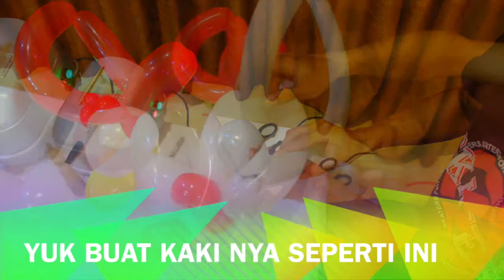Adalima Tutorials: Chicken character (difficulty: Intermediate)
Ini adalah karakter Chicken.
Tingkat kesulitan adalah intermediate. Untuk lebih jelas, kunjungi tutorial basic twisting.

Adalima adalah merk balon Indonesia, yang mensuplai para dekorator ternama di Indonesia, dijual di pasar modern dan juga menyediakan kursus (workshop dan online)

Balon pabrik kami sudah di export ke pasaran Eropa dan Amerika sejak tahun 1993, dan memenuhi syarat kimia berbahaya yang berlaku. Sejak tahun 2012 kami mencoba dengan brand Adalima untuk pasar Indonesia. Jadi balon Adalima aman!

Kunjungi YouTube channel kami untuk tutorial tutorial balon ya!